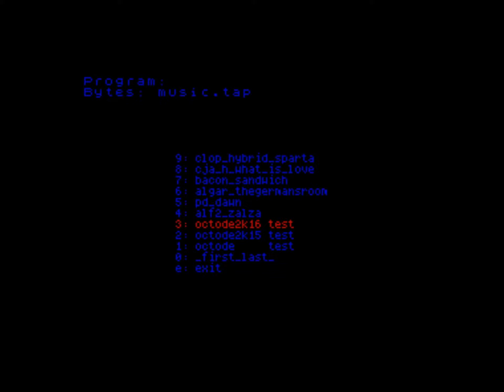ZX Spectrum 48k: "Octode 2k16" Beeper Music (2023)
Modern Beeper music made by Dworkin in 2023.